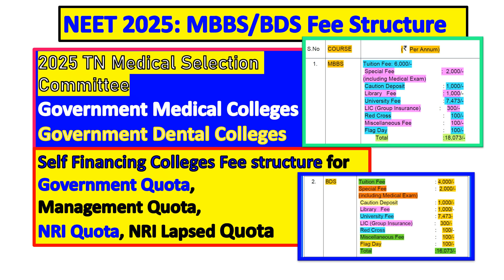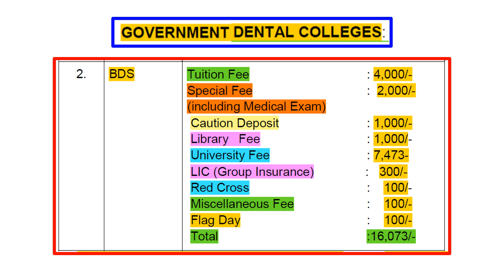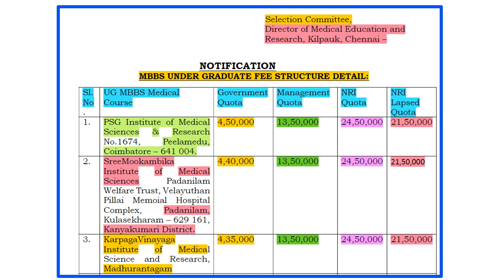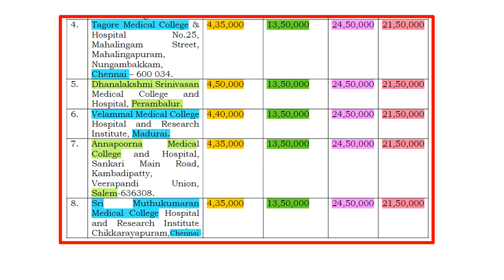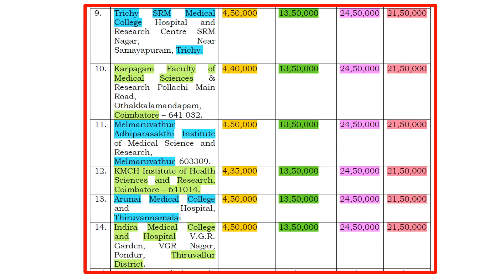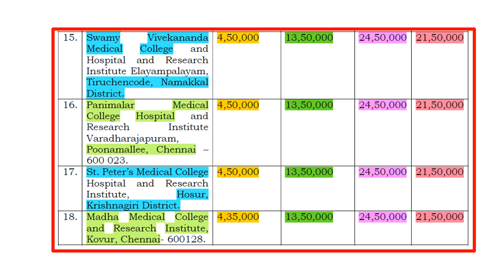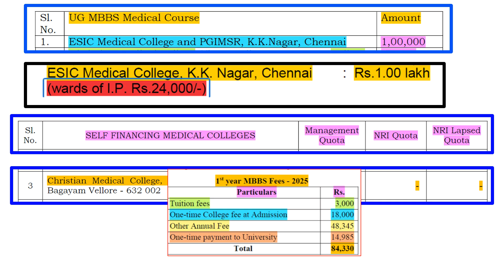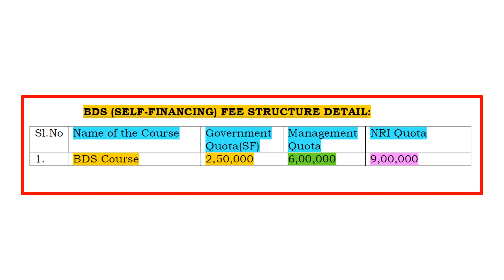TN Medical Selection 2025:MBBS/BDS Fee Structure for government colleges & Private Medical Colleges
This video includes Tamilnadu government & Private MBBS Fee Structure of TN Medical Selection 2025
TN mbbs management quota fees and Private Medical College fees in Tamilnadu for 2025
Self Financing Medical College fees for Government Quota,Management Quota,NRI Quota and NRI Lapsed Quota for 2025

It briefs about Tamil nadu government medical college fees 2025
Tamilnadu Private or Deemed Univrsity fees for Government Quota,Management Quota and NRI Quota
MBBS Fees Structure released by Tamil nadu Medical Selection Committee

Video explains about Tamilnadu Private Medical Colleges Fee Structure for 2025 and Low Fees Private Medical College in Tamilnadu 2025

mbbs fees tamil nadu 2024 and private medical college government quota fees for 2025
mbbs fee structure in tamil nadu private colleges for 2025

MBBS Fee Structure for Government Medical Colleges and Government Dental Colleges